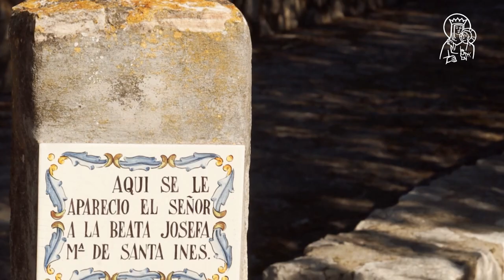21 enero: Fiesta Beata Ines de Beniganim